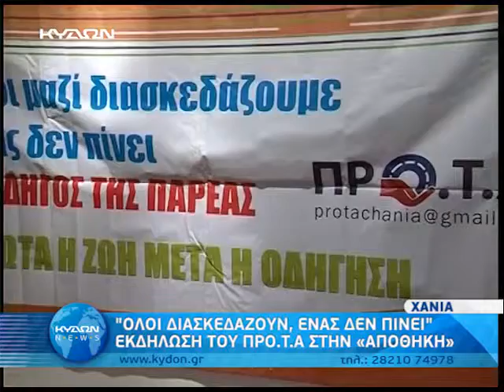17 10 2014 ΣΤ ΠΡΟΤΑ